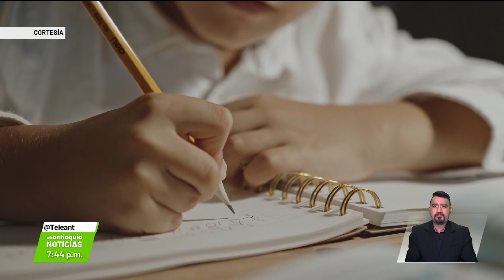Aprobado en el Congreso regular celulares en los colegios - Teleantioquia Noticias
Esta semana fue aprobada en el Congreso de la República, una Ley que obliga a las instituciones educativas a regular el uso de los dispositivos móviles y las tabletas.